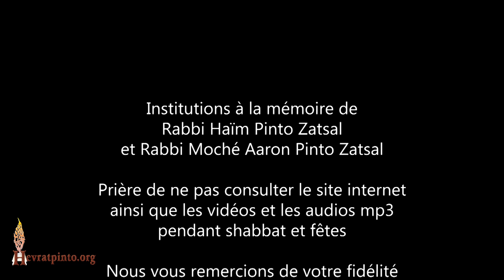5 Minutes...Le miracle au lit